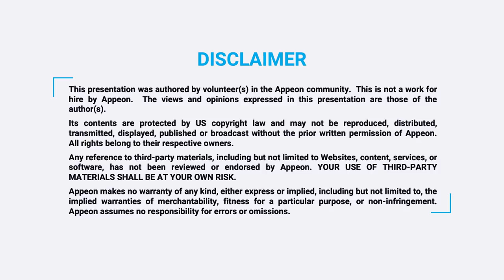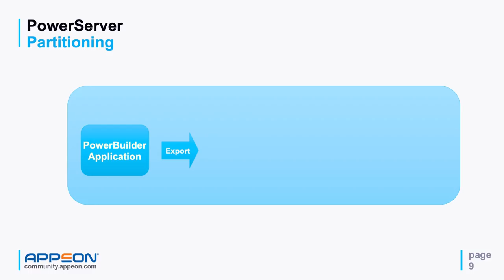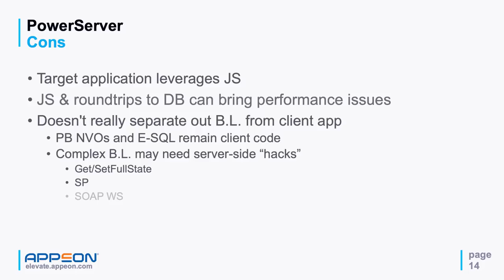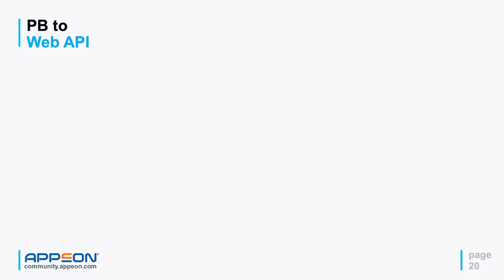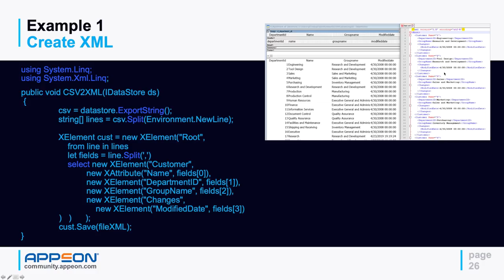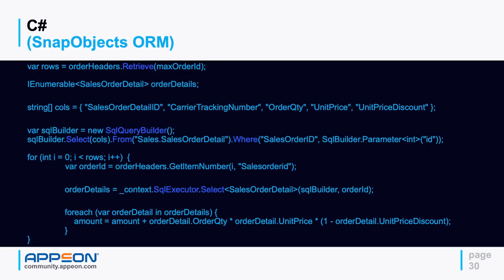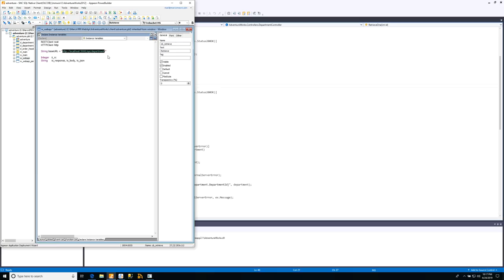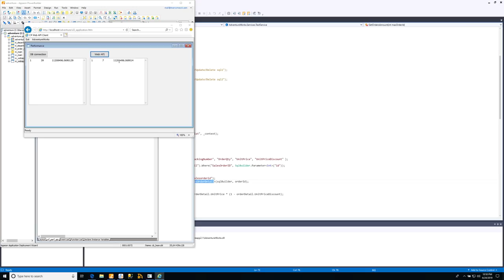PowerServer 2019 and PB C# Web API Integration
In this community webinar, Marco Meoni, Appeon MVP, will show you how to utilize new features of PowerServer 2019 (in conjunction with PowerBuilder 2019) to free your apps from the desktop and limitations of client/server architecture. You will learn about how to thin out your application by deploying business logic as C# Web APIs utilizing the new .NET DataStore of PowerBuilder 2019. And then convert your application UI into a Web app that consumes your C# Web APIs utilizing the new REST features of PowerServer 2019. Since majority of the work is automated by the migration engines in PowerServer and PowerBuilder, this Webinar will focus on the manual work that is involved.